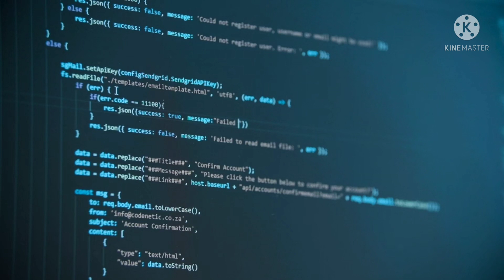Ghazipur to Majhi Greenfield Expressway l Greenfield Expressway l Greenfield Expressway Majhi Ghat l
Greenfield expressway

nitin gadkari

ballia link expressway

ballia link expressway update

ballia link expressway news

Majhi Ghat green field

purvanchal expressway latest news

purvanchal expressway latest update

purvanchal expressway progress

Purvanchal Expressway

lucknow kanpur expressway route

lucknow kanpur expressway six lane

lucknow kanpur expressway latest news

purvanchal expressway

Lucknow Kanpur elevated Expressway

lucknow city

lucknow food

lucknow news hindi

lucknow terrorist

Lucknow news

purvanchal expressway progress

Purvanchal expressway

               ❤️❤️धन्यवाद❤️❤️

Do Subscrib my Channel

Mohan road yojna

OuterRingRoadLucknow

National Highway project Uttar Pradesh

KanpurOuterRingRoad

LucknowKanpurexpressway

Ganga ExpresswayGorakhpur link Expressway

Lucknow Kanpur elevatedgangaexpresswaymap

urvanchalExpresswaygangaexpresswaymapap
purvanchalexpresswayconstructionupdate

lucknow ring road

Lucknow OuterRing ground Report

purvanchal expressway progress

Purvanchal Expressway

lucknow agra expressway

yamuna expressway

Agra expressway

purvanchal expressway route map

purvanchal expressway azamgarh

LucknowKanpurexpressway

BallialinkExpresswayvillagelist

ballialinkexpressway

NE6

purvanchalexpresswayconstructionupdate

outerringroadlucknow

lucknow ring road

purvanchal expressway progress

Purvanchal Expressway

lucknow agra expressway

yamuna expressway

Agra expressway

purvanchal expressway azamgarhlucknow outer ring road latest updateouter ring road lucknowLucknow outer ring roadballia link expressway updateballia link expressway newsballia link expressway mapBallia link Expressway
gorakhpur link expressway newsgorakhpur link expressway lengthgorakhpur link expressway upscGorakhpur link expresswaygorakhpur link expressway routeMajhi Ghat green field serviceballia link expressway route mapbundelkhand expressway latest newsbundelkhand expressway progressbundelkhand expressway land acquisitionBundelkhand Expresswaybundelkhand expressway route

बुंदेलखंडएक्सप्रेस-वे।
ganga expressway current status up

Majhi Ghat Tak Greenfield Expressway

purvanchal expressway progress

Purvanchal expressway

ballia link expressway map

Ballia link Expressway